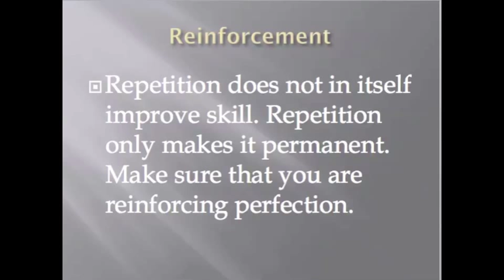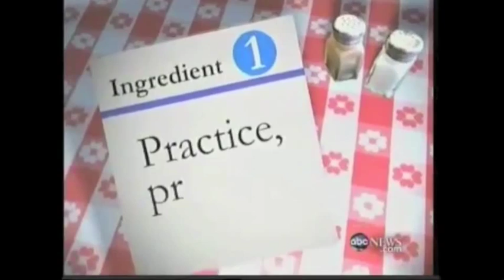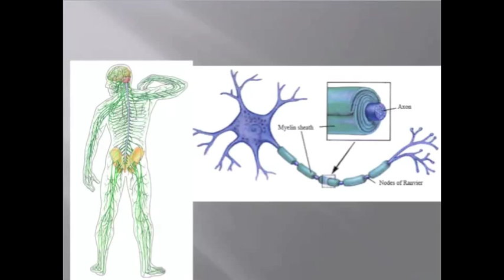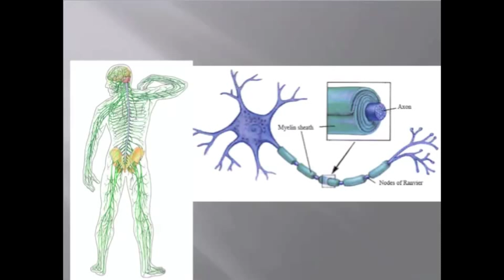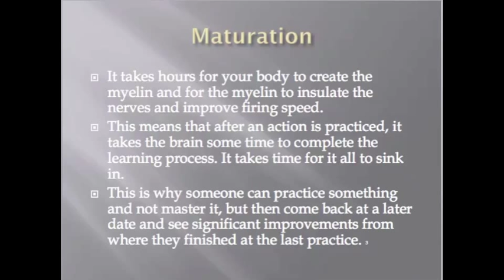The Role of Repetition in Practice (Video 4)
Commentary by Darrick Ware
Check out the next video in the series entitled Being in the Zone.